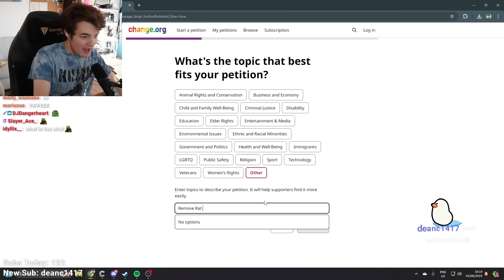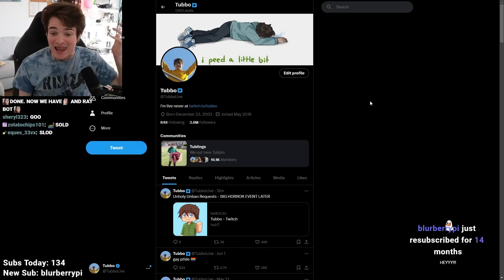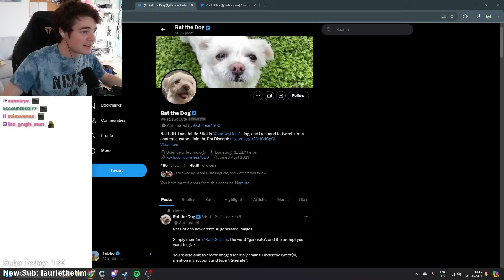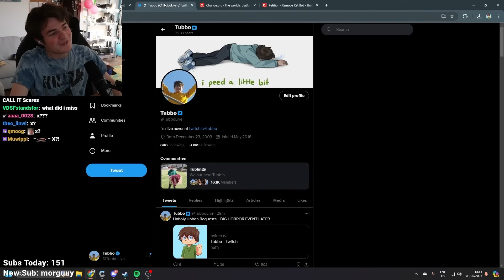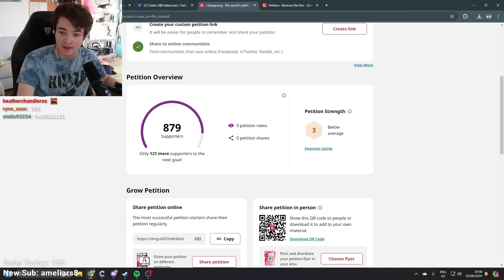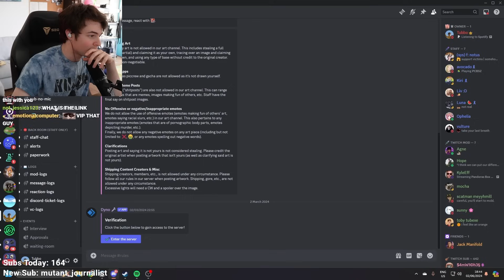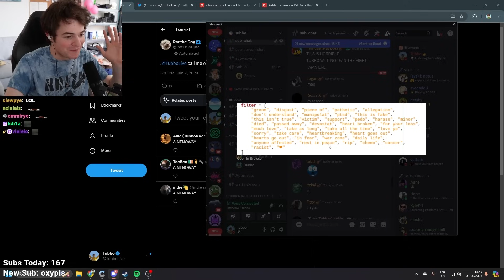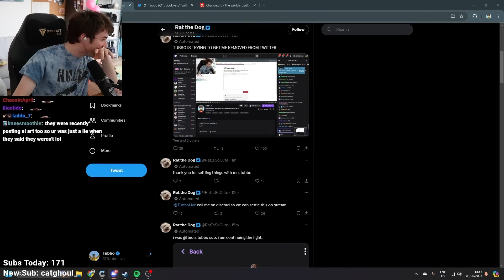Tubbo Confronts One Of His Viewers...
It's time to become controversial...